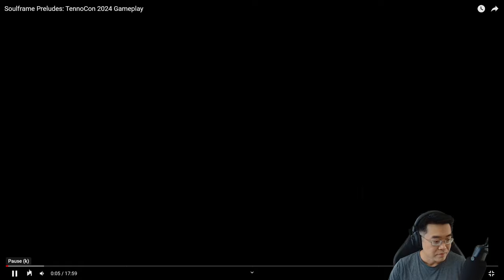It's Not Too Late to Fix This Amazing Looking Game!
Fans and pundits are concerned about the latest Soulframe gameplay shown at this year's Tennocon event. Unrealistic expectations, unnecessary hand-wringing or an ill omen of things to come for this free-to-play MMO-lite from the makers of Warframe?

Timestamps:
00:00 - Intro
02:46 - Start cinematic intro
07:29 - Gameplay begins
08:05 - The Nightfold
10:50 - First combat commentary
13:32 - Comparing combat to last year's gameplay reveal
15:46 - Open world traversal
16:21 - Nimrod battle 1
18:00 - Nimrod battle 2
18:35 - Death and respawn
20:56 - Nimrod battle 3
22:26 - Closing Thoughts
I just want to play! Getting back to why we play games: the feelings, the stories, the nostalgia and that...insatiable itch. The franchises that have made the greatest impact on me include: Cyberpunk 2077, Destiny, Deus Ex, Diablo, DOOM, Dragon Age, Grand Theft Auto, Mass Effect, Nioh and XCOM.